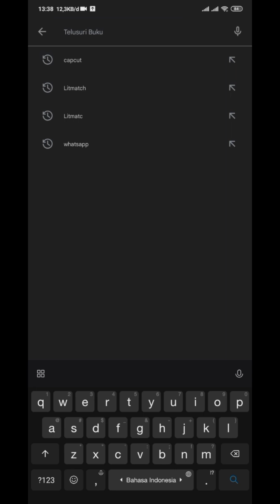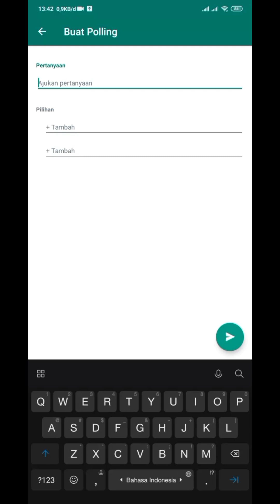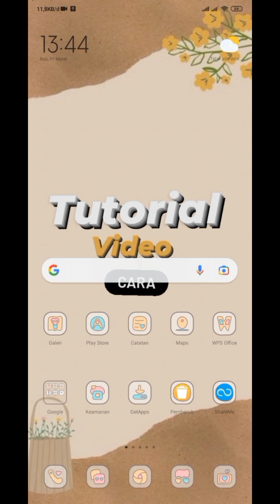Cara Membuat Voting Di Wa Terbaru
- pastikan sudah instal aplikasi whatsapp terbaru
- buka whatsapp
- buka room chat (bisa pribadi/grup)
- lalu ketuk pesan
- pilih polling
- lalu tulis apa yang mau kalian polling